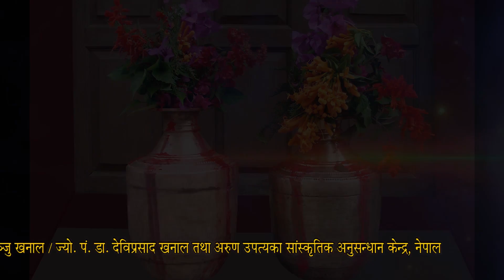"शुद्ध हुनकोलागि जप्ने मन्त्र" Suddha Hunako Lagi Japne Mantra | Arun Valley Cultural Research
Presenting "शुद्ध हुनकोलागि जप्ने मन्त्र" Suddha Hunako Lagi Japne Mantra only on Music Nepal official YouTube channel.

Right for this video is provided by Arun Valley Cultural Research Center Nepal.

"शुद्ध हुनकोलागि जप्ने मन्त्र" Suddha Hunako Lagi Japne Mantra
➤ Madhusudan Khanal (Acharya), Kumar Subedi (Sastri), Nawin Bidari (Sastri)
➤ Recordist – Prakash Kharel & Rajaya Gurung
➤ Editor – Uttar Rana Magar
➤ Director – Nawin Kumar Khadka
➤ Producer – Aasha Kumari Khadka, Manju Khanal, Devi Prasad Kahana & Arun Valley Cultural Research Center Nepal.
➤ Research & Collection – Devi Prasad Khanal

🎧Listen Live!